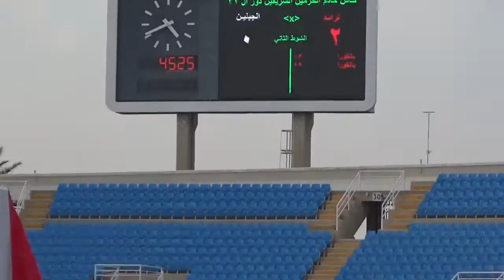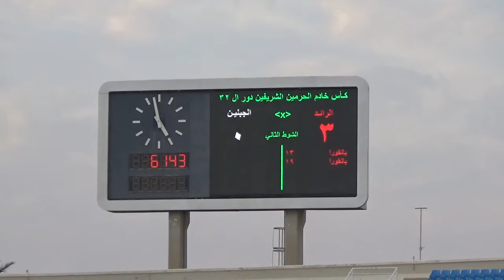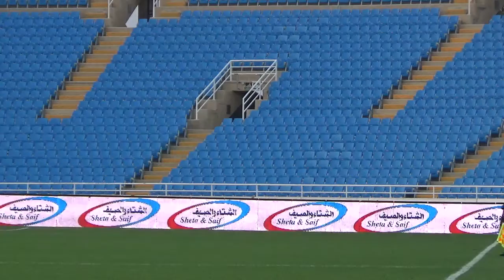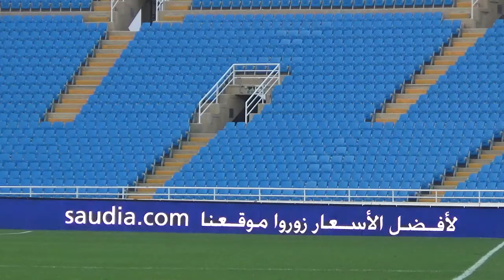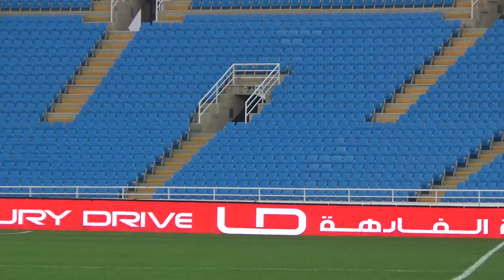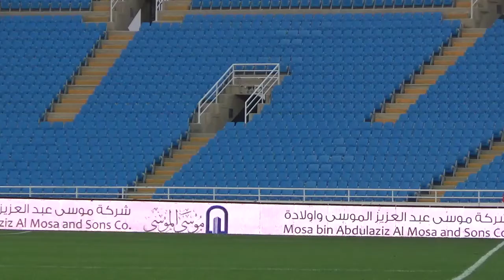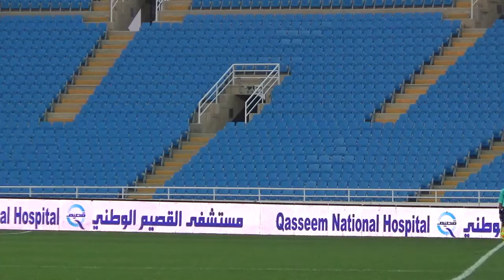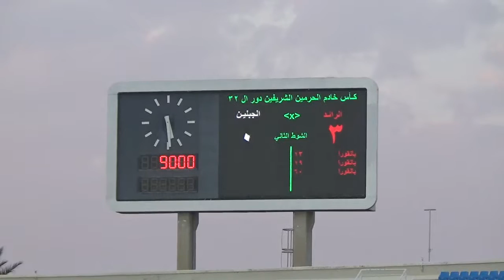Haramain : Round 32 Al Raed vs Al Jabalain Second half 21 Jan 2017